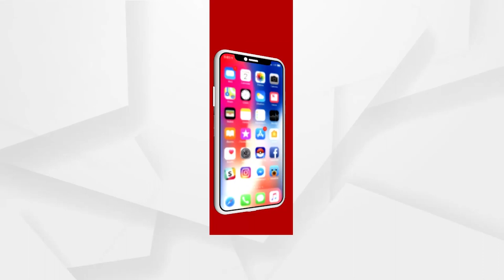Babula Bujhile Hela: ଏଇଟା ଠିଆ ହେଲା କେମିତି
ସେମାନେ ଯେମିତି ଠିଆ କରି ପାରିବେ,ଖୋଳି ପାରିବେ ,ତମେ ପାରିବନି !